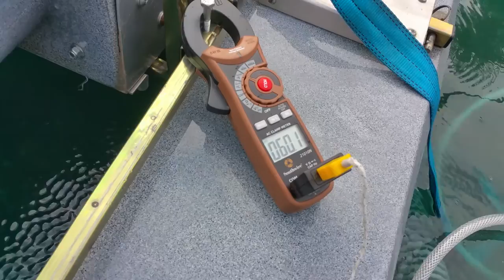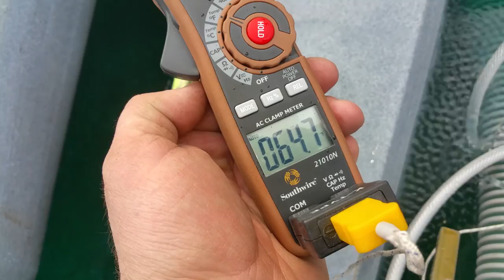Gold Dredge Heater 2016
Finally got to test out heater for the first time. It works like a champ. This run time was about 15 minutes and within 3 minutes of this video we had at least 72 degrees..the ending result was 90.8 degrees! Just awesome! Glad the design worked out flawless..